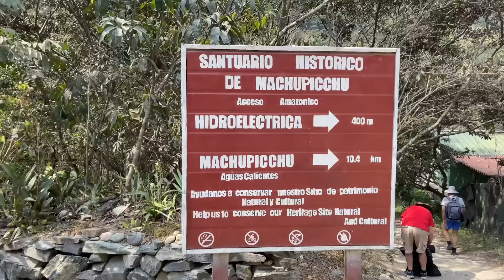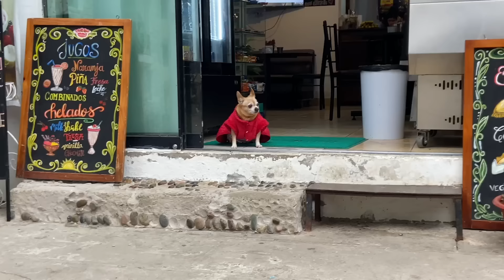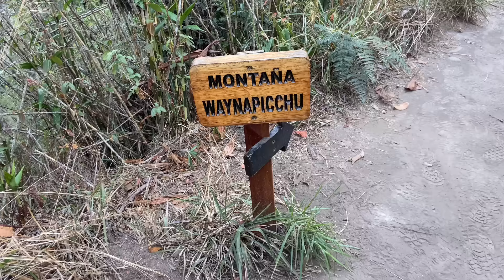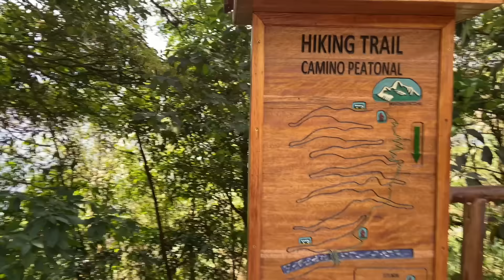Machu Picchu e Huayna Picchu | O Apogeu da Civilização Inca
É hora de chegar até as ruínas mais preservadas dos Incas. E a razão que este sitio arqueológico de Machu Picchu é tão preservado é simplesmente por sua localização de tão difícil acesso. Sendo assim a cidadela de Machu Picchu ficou abandonada sem o nosso conhecimento até 1902 quando foi descoberta debaixo de muita vegetação.
Para chegar até Machu Picchu peguei uma van que sai de Cusco até uma hidrelétrica que fica apenas 3 horas de trilha até Aguas Calientes. Um vilarejo aos pés da montanha de Machu Picchu.
No dia seguinte com um ônibus subi até o incrível sitio arqueológico de Machu Picchu. Depois de alguns minutos subi outra montanha que esta bem próxima a Machu Picchu e se chama Huayna Picchu.
Foi uma hora e meia de intensa subida até o cume de Huayna Picchu, mas a vista pagou por todo esse esforço.

Musicas
King of Lion - Sight of Wonders
Horde of Lion - Sight of Wonders
Heroes Will Fall - Bonnie Grace
Through  Stormy Weather - Philip Ayers
Kingdom - Spectacles Wallet and Watch
Struggle in the Jungle - Kikoru
New Spices - Saira Ridley
Whispering Thoughts - Experia
Minds of the Forest - Sight of Wonders
Gaze into the Mirror - The Fly Guy Five
Dark Dealings - Phoenix Tail
Longing for Home - Christoffer Moe Ditlevsen
Mysteries of the Forest - Calm Shores
Magma - Lama House
The Girl from North - Magnus Ludvigsson
Inner Spaces - Gavin Luke
Look Down When You’re Ready
Windflower - Franz Gordon
Around the World - Deskant
Midnight Dancer - Jon Björk
Cygnus - Scape One & Tau Sagittarius
Trappist 2 - Ewan Hofmann
Ridding With Her - Xenius
Our Journey - August Wilhelmsson
Neptune - Bonni Grace
For the Rest of Our Days - Adriel Fair
Castle in the Sky - Adriel Fair
Monuments - Bonnie Grace